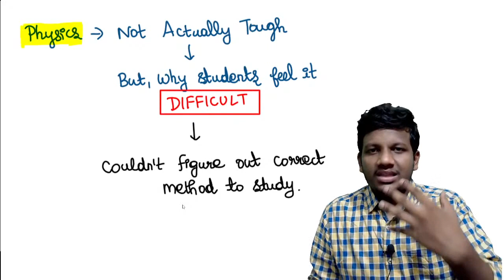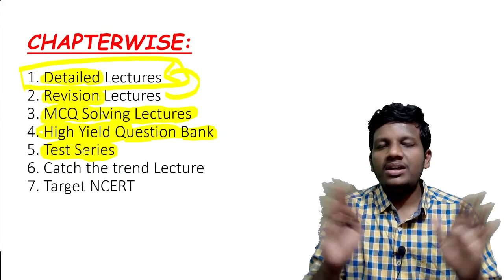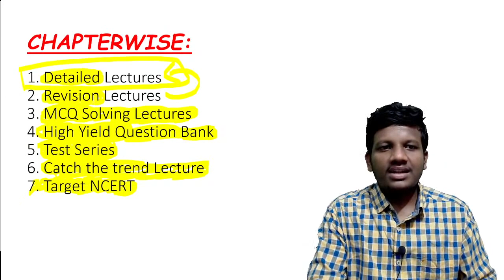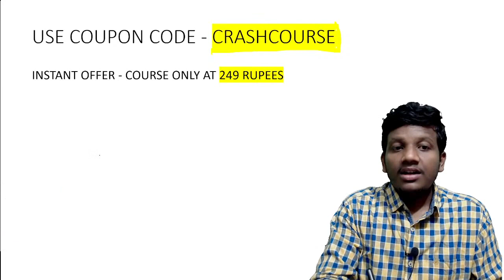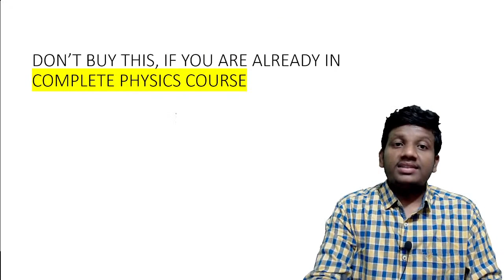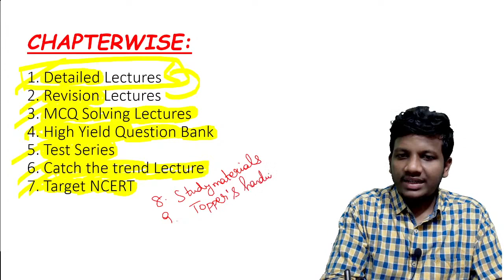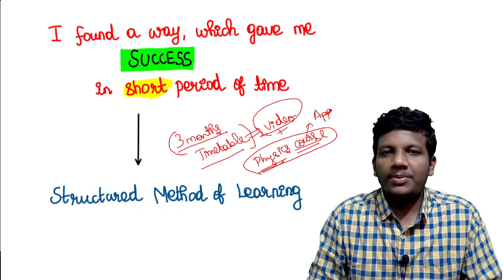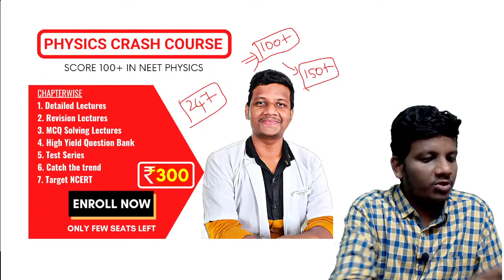My Plan to Complete Physics in 3 Months NEET 2022 | Score 150+ in Physics | Neet Strategies Tamil